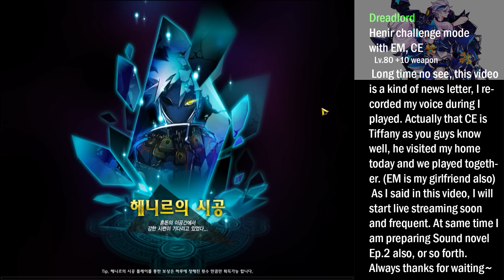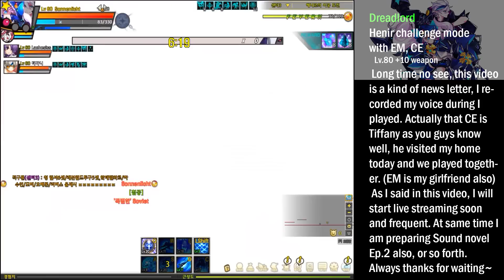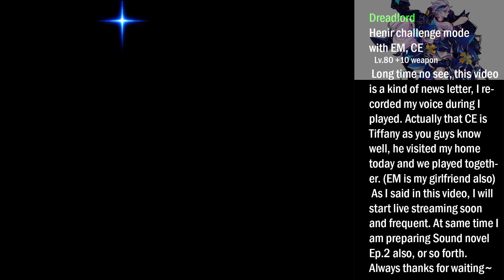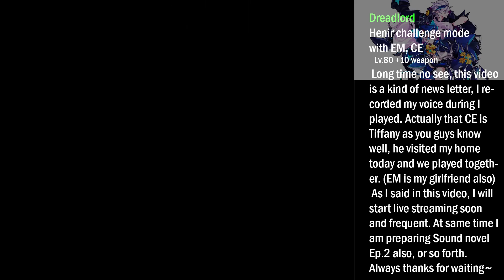Elsword - Henir & news letter